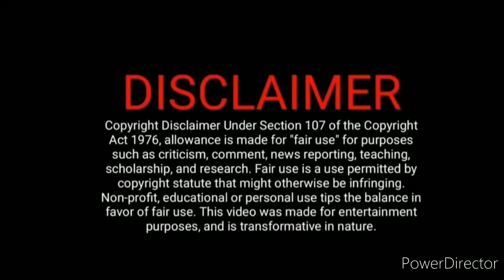Sa2 promo ¦ 24/11/21